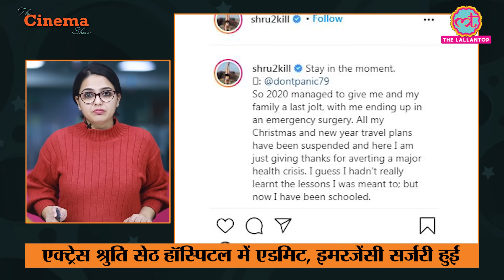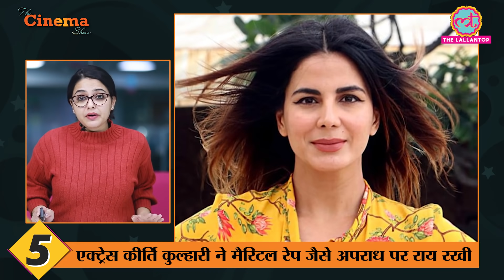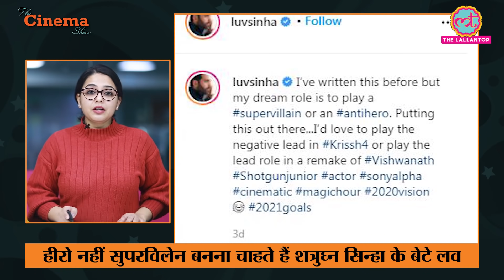Salman Khan की Radhe के तमाम Rights 211 Crore में ख़रीदे गए हैं, 2021 Eid पर आएगी! | Prabhu Deva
The Cinema Show, E95 - December 30, 2020

Here's the new episode of The Lallantop's Cinema Show. In today's episode, we will discuss about the historic 211 Crore deal Salman Khan's movie Radhe has grabbed. In additional news, you will get to know about the overseas release of Ramprasad ki Terahvin, Actress Shruti Seth's emergency surgery, Poster release of Manoj Bajpayee's series Family Man 2, No big release in January 2021, Actress Kirti Kulhari's statement on Marital rape, Luv Sinha's desire of playing super villain, Gracy Singh's clarification, Mukesh Khanna being angry with Ajay Devgn and Shahrukh khan etc.